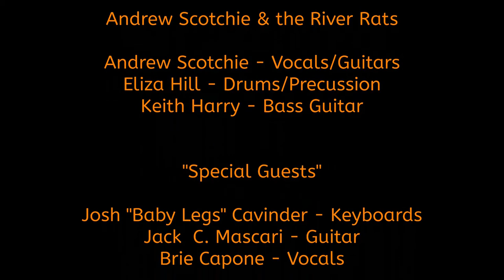Andrew Scotchie & The River Rats "I Meant Well"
"I Meant Well"  Andrew Scotchie & The River Rats

Andrew Scotchie - Vocals / Guitars
Eliza Hill - Drums / Precussion
Keith Harry - Bass Guitar

(Special Guests)

Josh " Baby Legs" Cavinder - KeyBoards
Jack C. Mascari - Guitar
Brie Capone - Vocals

Sound:  J Ferris

Live Event Lighting

          Family Dynamo LLC.